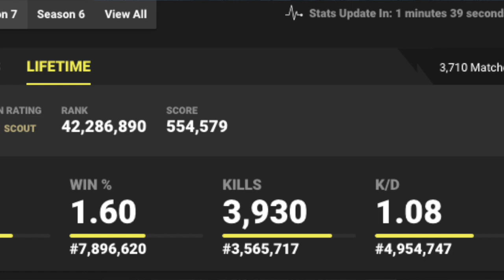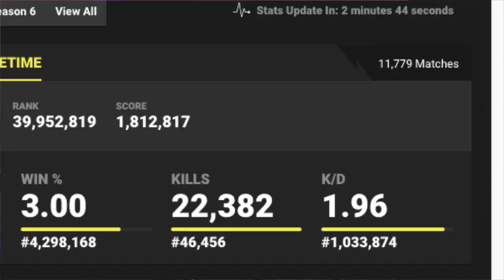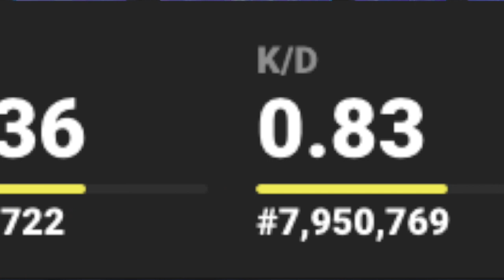everyone i kill i show their stats(bonus stats at the end) people that killed me